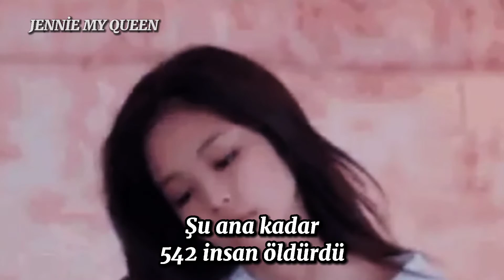4 Seri Katil. | Jennie Kim